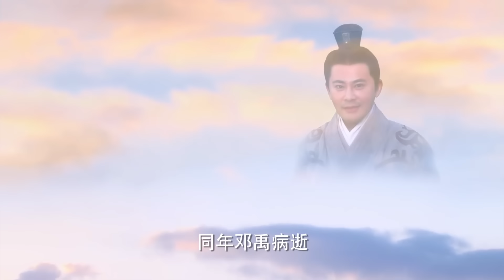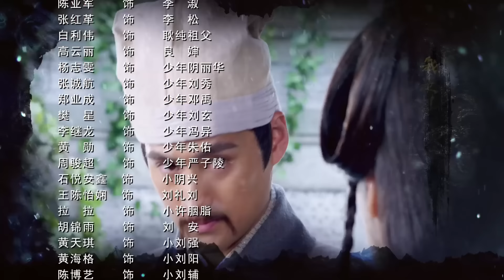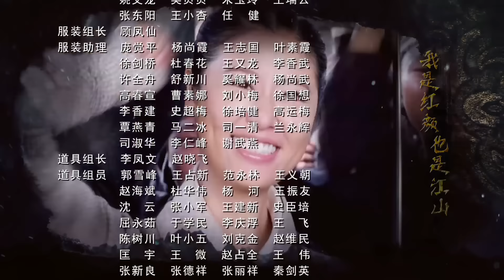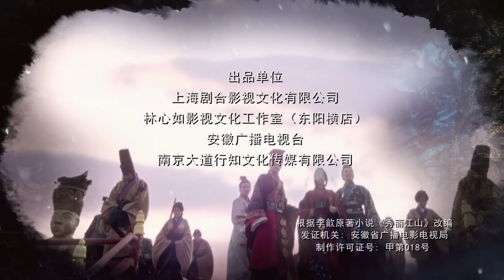ÂM LỆ HOA TRUYỀN KỲ - Tập 50 CUỐI (Thuyết Minh) | Phim Bộ Cổ Trang Trung Quốc Hay Nhất | LÂM TÂM NHƯ